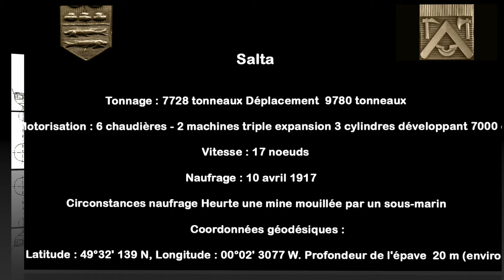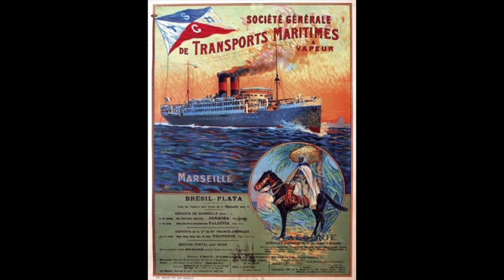Le Salta (Forges et Chantiers de la Méditerranée à La Seyne sur mer)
Le SALTA, lancé le13 mars 1911
"Vapeur Goélette" en acier à deux hélices, trois ponts, deux mâts et deux cheminées, sorti des Forges et Chantiers de la Méditerranée à La Seyne sur mer.